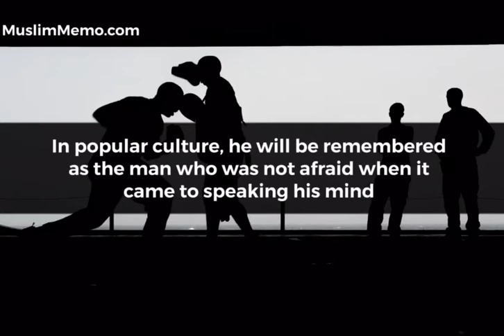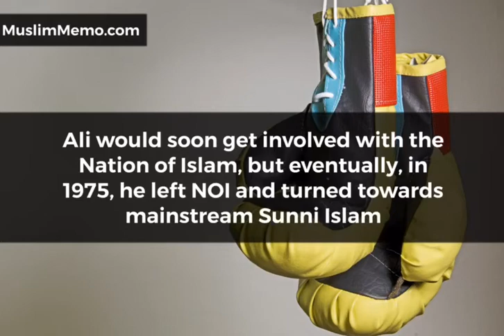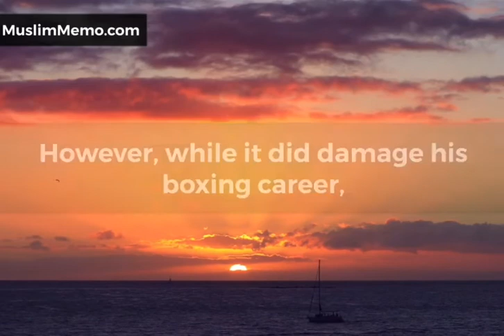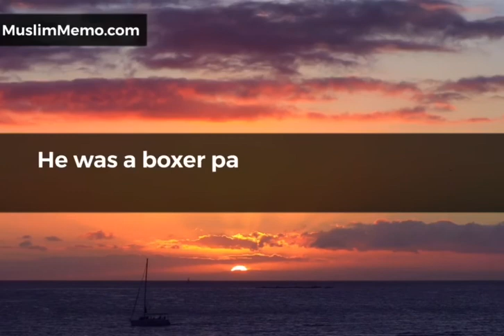Muhammad Ali: An American Muslim - History Explained in Five Minutes!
Muhammad Ali, the greatest boxer this world has ever known, is no more. The fact that he is gone is difficult to swallow. For years, Ali was renowned as a larger than life figure, “the greatest” as he would call himself, and the demise of a man of such high stature is surely a void that can never be filled.

In the world of sports, Muhammad Ali will forever be known as the boxing legend who won 56 bouts during his 21-year career. In popular culture, he will be remembered as the man who was not afraid when it came to speaking his mind — someone who was not shy of talking about things unrelated to boxing, and would always take the right stand when needed.